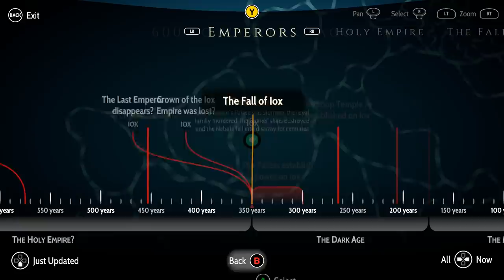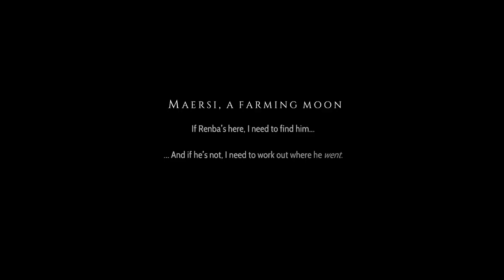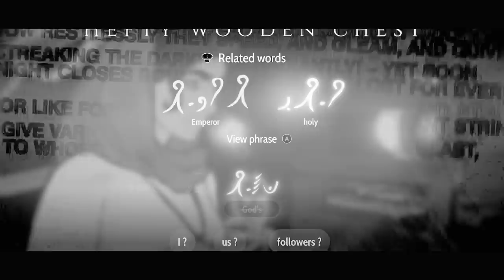CoxTease - Heaven's Vault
Sci-fi. Narrative story game. Archeology. From the creators of 80 Days comes Heaven's Vault! We go DEEP into the heart of mystery, the heart of the earth, (but not the heart of the cards.

Pick up the Heaven's Vault game here to solve the mysteries yourself!

Explore the lost ruins of the Nebula, read ancient inscriptions, and uncover a forgotten past in this narrative archaeological science-fiction adventure game from the creators of 80 Days and other indie game hits. Aliya Elasra is an archaeologist, exploring a strange region of space called the Nebula with her robot sidekick Six, hoping to uncover the secrets of the long-forgotten past. When a roboticist from the University of Iox goes missing, Aliya begins a trail of discoveries that will lead to the very edge of her world - and the ancient secret of Heaven's Vault. From the creators of massively-branching interactive adventure 80 Days, Heaven's Vault is not your usual linear adventure game. Progress through the game in any order you choose - the game's fully adaptive narrative remembers every choice you make, every discovery and every action you take, influencing what happens next. Meet a diverse cast of characters who remember everything you say, and who's attitude to you will change with how you act. Some are friendly, some are cautious, and some are out to trick you.

Let me know what you thought about my Heaven's Vault review! Are you thoroughly teased?!

• Cox Omnimedia:
Founder/Executive Producer: Jesse Cox
Production Manager: Kristen Delgado
Editors: Zach Gehling
Animation: Daniel Tan

• Send your fan mail to:
Jesse Cox

Enjoy my let's play Heaven's Vault gameplay on this CoxTease?  How did this do as a Heaven's Vault review for you? | Jesse Cox